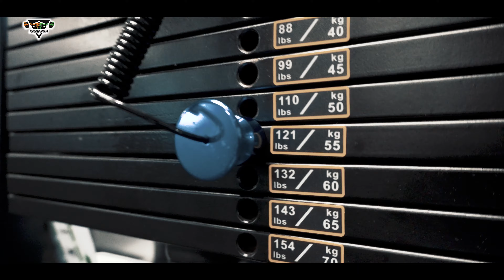نادي فيتنس وورلد كرين / BY: FITNESS WORLD GREEN